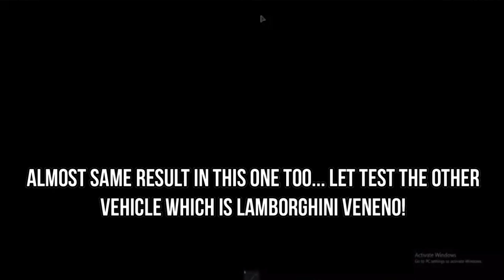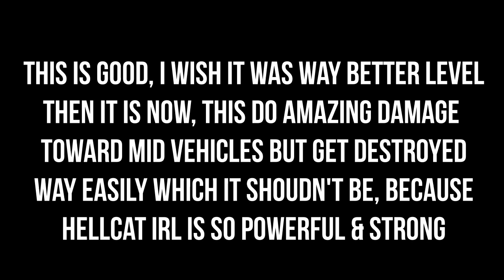[ROBLOX]: Car Crusher 2 New Update!! (2 New Cars,New Derby Map!!)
car crusher 2 got a new update which have 2 new vehicles, 1 new derby arena map and bug fixes! so ill be reviewing it!
PC Specs:
Core i5 2500
8gb Ram
Intel HD 2000
Editing Software ⬇
Editing ▶ Movavi Editor (PC)
Recording ▶ Bandicam (PC)
Thumbnail ▶ Photoshop (PC)